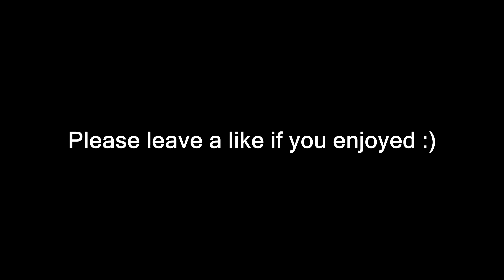HIGHLIGHTS of PHANTOM FORCES! (Rank 150)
Highlights are back! Really hope you guys enjoy this Phantom Forces video - this features Rank 150 as well...

Music: Hoodie Allen - Words of Wisdom (feat. Two Door Cinema Club)
In this Phantom Forces video I use the BFG 50 as a Rank 100 and finally ranked up to Rank 150 - this features some Phantom Forces Mod (or "Modded Phantom Forces") gameplay. Brief Mosin Nagant gameplay as well..